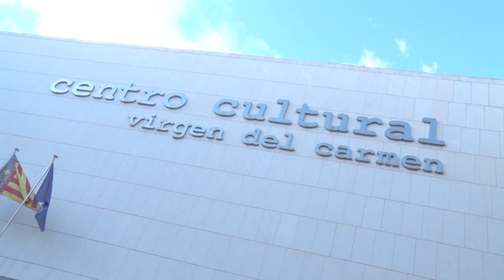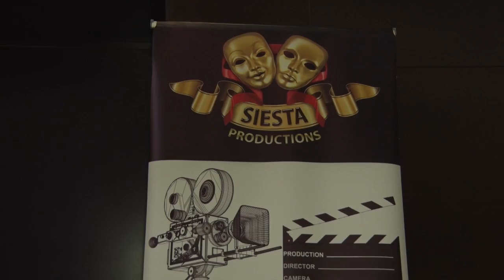THE CUCARACHA CLUB PREMIERE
Premiere of the Cucaracha Club in Torrevieja, Spain.  3 years of toil have come to an end and tonight is the first public showing of the movie.